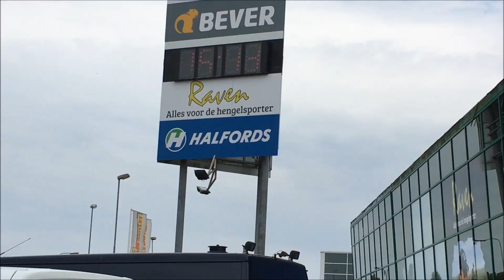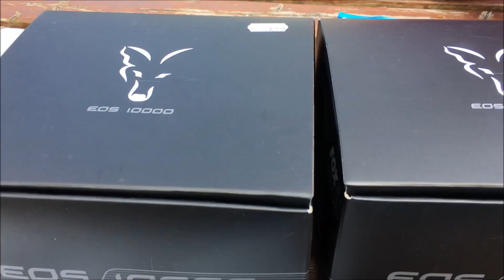DFC - Streetfishen in Steenwijk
Jo mensen, wij gingen een dagje naar Steenwijk om in eerste instantie naar Raven te gaan in Steenwijk. Later werden er plannen gemaakt om er meteen een dagje uit van te maken en dus namen we de hengels mee. Het was een zeer taaie dag, maar toch hebben we mooie vissen mogen vangen.

Vond je deze video nou leuk?
Geef dan even een duimpie omhoog.
Altijd op de hoogte blijven van onze video's?

Tight Lines!
~DFC